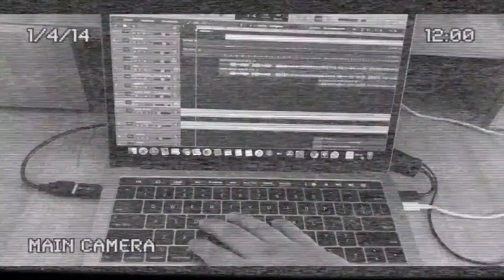Santana - Just Feel Better ft. Steven Tyler (Guitar Solo)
Diego Joza
Manta-Ecuador